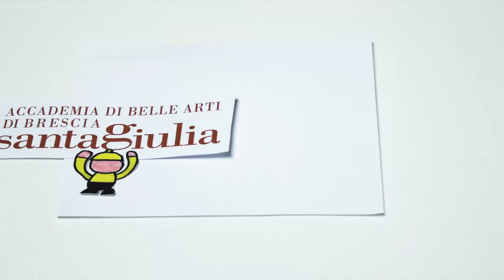Art mode on / animazione di Davide Barbieri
Accademia di Belle Arti di Brescia SantaGiulia

Via Tommaseo, 49
Brescia (Italy)

/ animazione di Davide Barbieri per "Amo contest" /